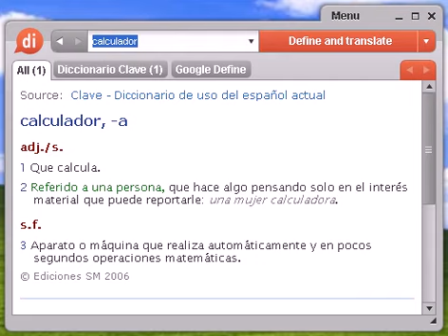Definición de calculador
calculador, diccionario, definición, significado, español, castellano, dixio, calculadora, calculadoras, calculadores